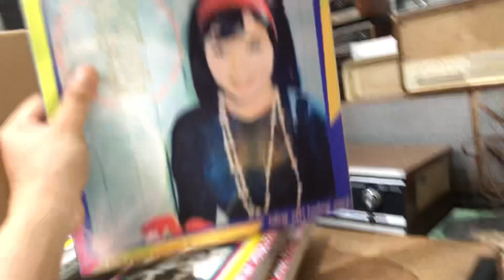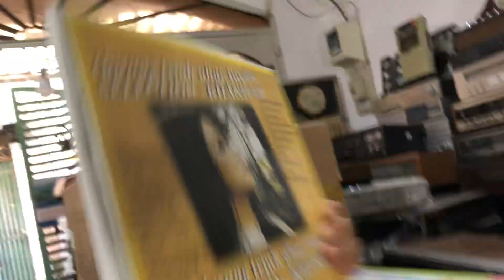ngày 28 tháng 1, 2024